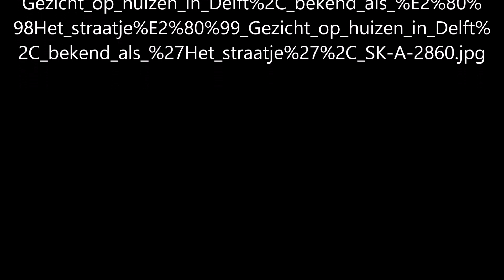Ansicht von Häusern in Delft von Jan Vermeer - Video von Günter Frei (Official Video)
Instrumentiert ist das Stück im Dreivierteltakt  in F-Dur für diatonische Handharmonika Hohner Club II B und Konzertgitarre. Für das Video wird das Bild "Ansicht von Häusern in Delft" von Jan Vermeer verwendet.

Günter Frei, Dreivierteltakt, F-Dur, diatonische Handharmonika, Hohner Club II B, Konzertgitarre,  Ansicht von Häusern in Delft, Jan Vermeer,

Jan Vermeer  malte das Bild ca. 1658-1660 in Öl auf Leinwand im Format  54,3  x  44  cm.

Jan Vermeer  (1632–1675)

Straße in Delft
Jan Vermeer, ca. 1658–1660
Öl auf Leinwand
54,3 × 44 cm
Rijksmuseum, Amsterdam

 „Straße in Delft“ ist ein Ölgemälde des holländischen Malers Jan Vermeer. Es ist eine von zwei Stadtansichten, die von Vermeer bekannt sind. Sie entstand ca. 1658–1660, ist 54,3 Zentimeter hoch und 44 Zentimeter breit.[1] Das Bild gehört heute zur Sammlung des Rijksmuseums in Amsterdam und wird dort neben drei anderen Werken Vermeers ausgestellt.[2]
Inhaltsverzeichnis

    1 Name
    2 Bildbeschreibung
    3 Lage in Delft
    4 Provenienz
    5 Einzelnachweise
    6 Literatur
    7 Weblinks

Name

Das Gemälde heißt auf niederländisch „Gezicht op huizen in Delft“ (deutsch „Ansicht von Häusern in Delft“); dies ist auch der älteste überlieferte Name.[3] Bekannter ist es als „Het straatje“ („das Sträßchen“). Auf deutsch ist der Name „Straße in Delft“ üblich. Die Übersetzung „kleine Straße“ ist irreführend, denn weder die abgebildete Straße noch die Gebäude sind für damalige Verhältnisse klein.[2]
Bildbeschreibung

Im Vordergrund ist eine Straße zu sehen, deren Kopfsteinpflaster mit wellenförmigen Pinselstrichen angedeutet ist. An dieser Straße steht in der rechten Bildhälfte ein mehrstöckiges Haus in Frontalansicht. Es hat eine zum Teil beschädigte Backsteinfassade mit einem Staffelgiebel mit Einschnitten. Ausbesserungen und Maueranker lassen darauf schließen, dass das Haus bereits alt ist und im Mittelalter gebaut wurde, wahrscheinlich vor dem großen Stadtbrand von 1536 und dem Delfter Donnerschlag von 1654. Die untere Etage ist sehr hoch, was gegen ein privates Wohnhaus spricht. Die Fassade leitet links in niedriger Höhe zum Anbau oder Nachbarhaus über. Dazwischen sind zwei Eingänge in Höfe und im Hintergrund weitere Gebäude zu sehen.

Die meisten Fensterläden des großen Hauses sind geschlossen, nur durch die geöffnete Tür erhält der Betrachter einen Blick ins Innere. In der Türöffnung sitzt eine Frau, die mit Handarbeiten beschäftigt ist. Vor dem Haus knien zwei Personen, deren Gesichter nicht zu sehen sind. Es könnten Kinder sein; was sie tun, ist nicht zu erkennen. Durch den offenen, mit Balken gestützten Durchgang zum Hof ist eine weitere Frau zu sehen, möglicherweise eine Magd, die sich über einen Waschtrog beugt. Von dort fließt Wasser zur Straße ab und weiter auf den Betrachter zu, was auf die Lage an einer Gracht hindeutet.[1]

Die vier Figuren stehen untereinander in keinem erzählerischen Zusammenhang. Auch dadurch wirkt das Bild besonders ruhig. Es wirkt durch die präzise Technik Vermeers, die Perspektive und die gewählten Farben sehr realistisch.
Lage in Delft
Vlamingstraat in Delft

Die Lage der dargestellten Straße ist seit langem Thema der Forschung und bis heute umstritten. Meist wurde eine Lage an der Voldersgracht in Delft hinter Vermeers Geburtshaus angenommen. Hierher wurde wenig später der Sitz der Lukasgilde errichtet, der Vermeer angehörte. Ende des 20. Jahrhunderts wurden Hinweise auf die Delfter Straße Nieuwe Langendijk Nr. 22–26 gefunden.[4][5] Eine Recherche auf Basis eines Delfter Registers mit genauen Breiten aller Grachtenhäuser zur Zeit Vermeers führte 2015 zur Vlamingstraat. Dort soll die Ansicht mit den heutigen Hausnummern 40 und 42 übereinstimmen, und das Haus auf der rechten Seite soll Vermeers Tante gehört haben, die Pansen verkaufte („Penspoort“, Pansentor). Diese These wird seit 2015 vom Rijksmuseum vehement vertreten,[2] von anderen Wissenschaftlern aber angezweifelt.[6][7] Denkbar ist auch, dass das Gemälde aus Motiven verschiedener Orte zusammengesetzt ist.[8]
Provenienz

Zu Beginn des 20. Jahrhunderts befand sich das Gemälde in der nach dem Kunstsammler Jan Six benannten Collectie Six. Die Erben von Six forderten eine Million Gulden für das Werk.[9] Schließlich erwarb Henri W. A. Deterding 1921 das Bild für 625.000 Gulden aus der Sammlung und schenkte es dem niederländischen Staat. Auf Deterdings Verfügung hin wird das Bild im Rijksmuseum Amsterdam ausgestellt.[10]